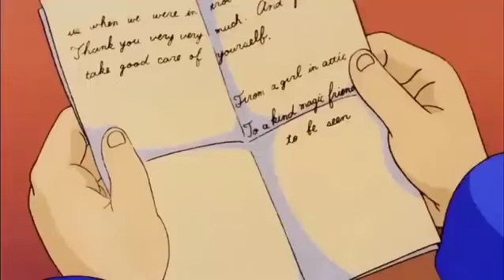Princess Sarah Episode 44 Tagalog Dubbed